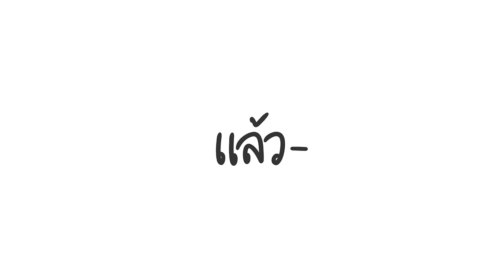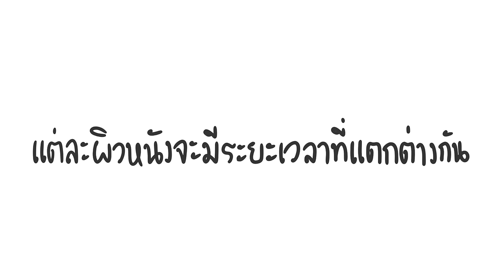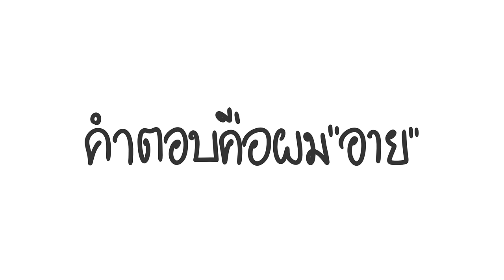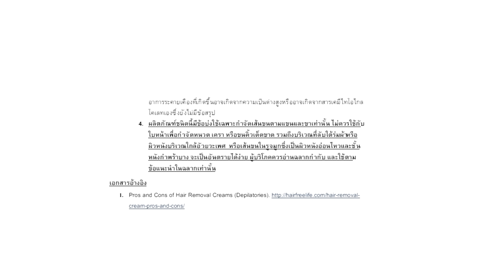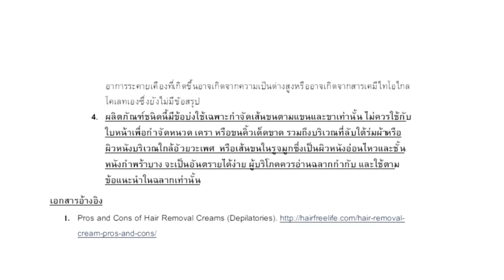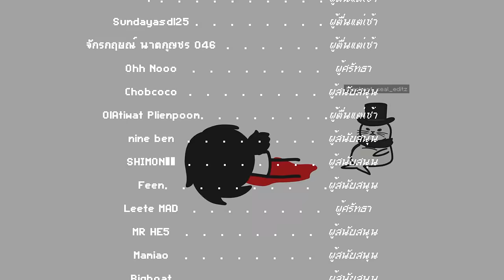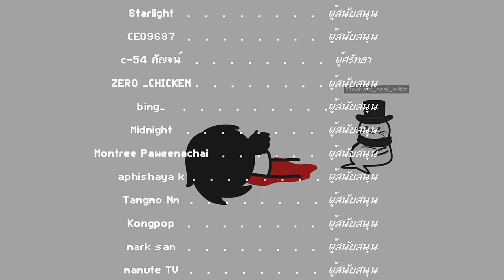ไข่เปื่อย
ประสบการณ์ไข่หายไปครึ่งนึงสุดตราตรึงที่จะจำไปตลอดทั้งชีวิต

▲Timeline